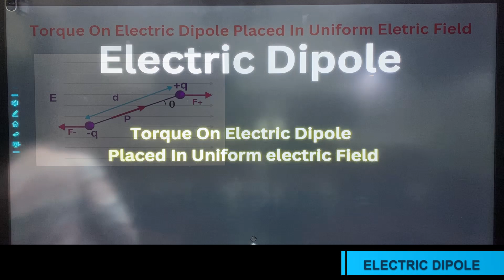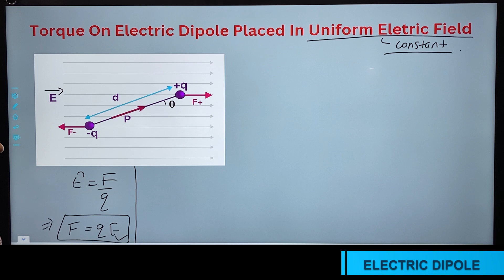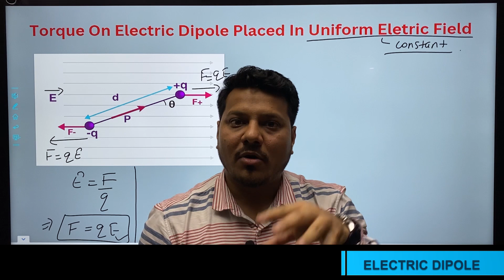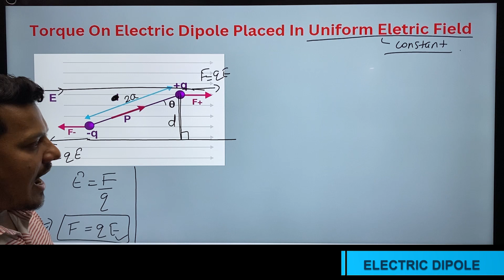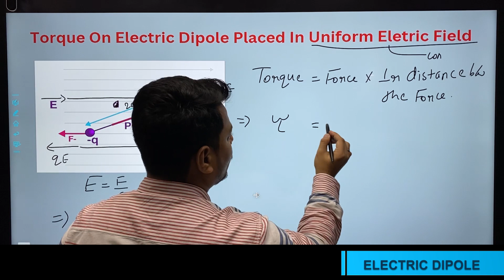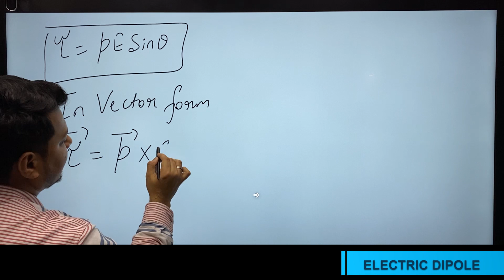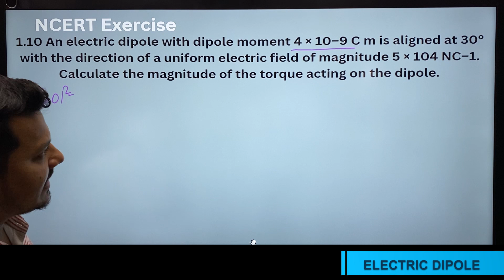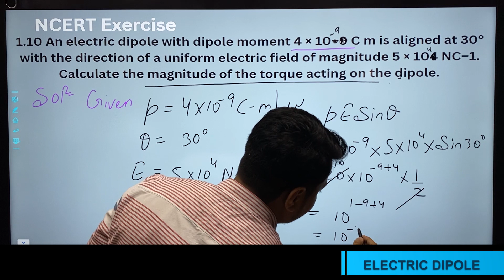ELECTRIC DIPOLE PART 5 | NEET PHYSICS | IIT JEE PHYSICS